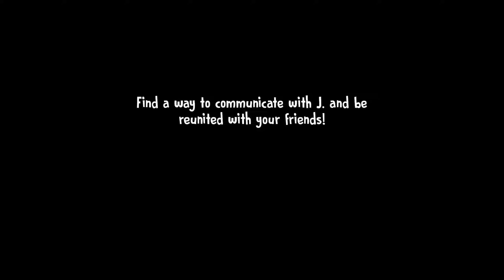Ice Scream 5 Friends: Mike's Adventure - Gameplay Walkthrough part 1 (iOS,Android)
🎮App Description

Mike reaches the engine room and joins the mission to escape the factory.

In the previous chapter, you freed your friends from their cages, preventing them from ending up in the extraction room. But the pipes they got into have led them to different parts of the factory and Rod is looking for them.

In this new chapter you will be able to play as Mike to collaborate with J from the other side of the factory. Explore the new parts of the factory in this chapter, face the Mini-Rods and the ice cream man and discover how to reunite the two friends.

Pre-register now and you will get a secret key that will allow you to unlock a special item when the game is released.

Download link 👇

Game - Free To Download